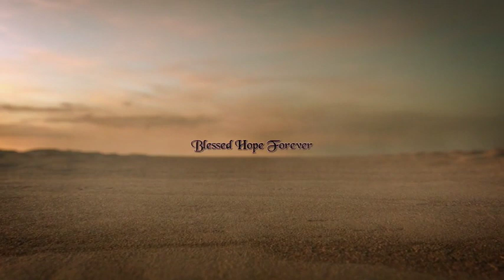Blessed Moments - October 30, 2019